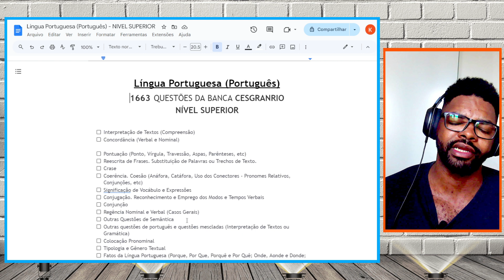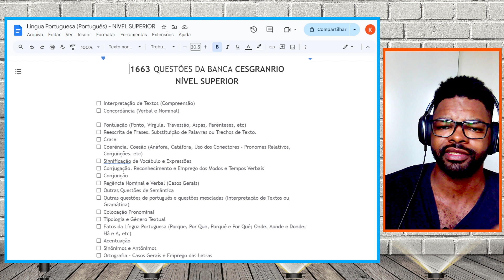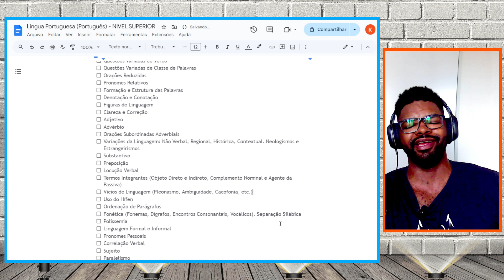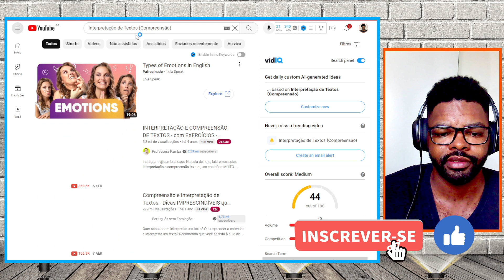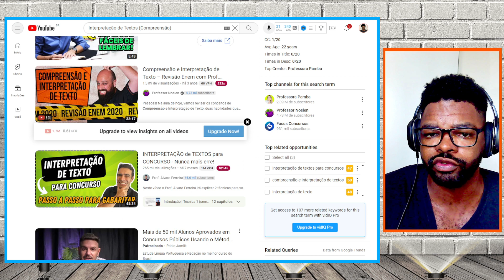CNU - COMO GABARITAR PORTUGUÊS NÍVEL SUPERIOR CESGRANRIO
Demorou mais ele saiu meu e-book voltado à preparação para concursos públicos .
Você está pensando em estudar para o Concurso Nacional Unificado (CNU)? Então veja os assuntos mais cobrados pela banca que irá realizar o concurso público unificado nacional , o famoso Enem dos concursos,
Aprenda comigo os temas que irão fazer você gabaritar a matéria PORTUGUÊS NÍVEL SUPERIOR

COMBO DE 5 SIMULADOS CNU BLOCO 8 CONCURSO NACIONAL UNIFICADO

Descubra as apostilas mais poderosas do mercado, garantindo sua vaga com sucesso!  Transforme seu caminho para o sucesso agora mesmo! (CLIQUE AQUI) 👇🏻👇🏻

✅ MANUAL DE REDAÇÃO: CONCURSO NACIONAL UNIFICADO (CNU) - Educação e Fé

✅Apostila CNU 2024 + 190 QUESTÕES - Bloco 8 - Nível Intermediário (PÓS EDITAL)

✅Apostila Concurso Nacional Unificado (CNU) - Bloco 5 - Área: Educação, Saúde, Desenvolvimento Social e Direitos Humanos

✅APOSTILA (CNU) - BLOCO 8 NÍVEL INTERMEDIÁRIO IBGE, FUNAI e MAPA.

✅Apostila Concurso Nacional Unificado (CNU) - Bloco 4 – Trabalho e Saúde do Servidor

✅Apostila Concurso Nacional Unificado (CNU) - Bloco 3 - Área: Ambiental, Agrário e Biológicas

✅Apostila Concurso Nacional Unificado (CNU) - Bloco 7 - Gestão Governamental e Administração Pública

✅Apostila Concurso Nacional Unificado (CNU) - Bloco 6 - Área: Setores Econômicos e Regulação.

✅CNU 2024 - Conhecimentos Gerais - Blocos 1 a 7 - 450 Questões Gabaritadas

Minhas redes :
Criador do @Ddevagaresempre07, página focada em dicas para concursos.

TEM UMA IDEIA DE VÍDEO? DIGA-ME! Mas se você clicar, isso realmente me ajuda a fazer mais vídeos desses!

TEM UMA IDEIA DE VÍDEO? DIGA-ME!